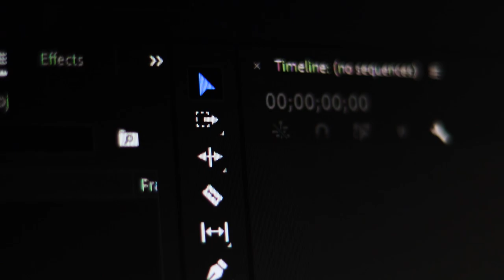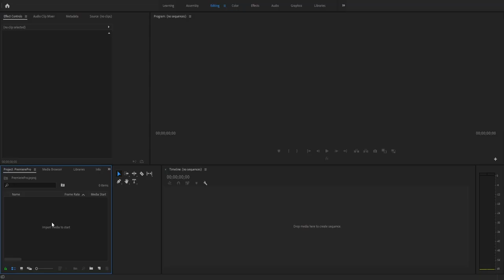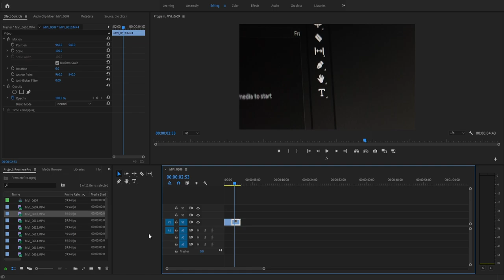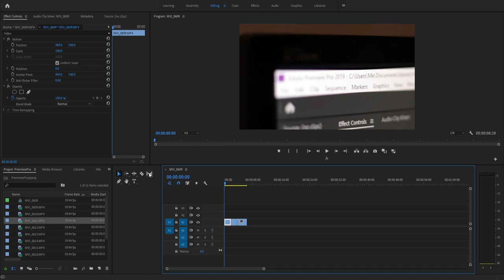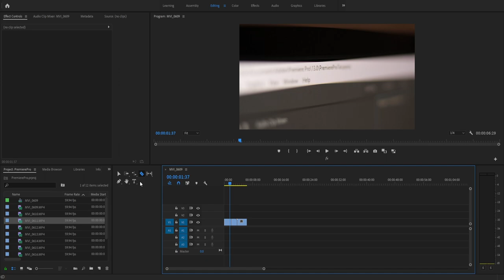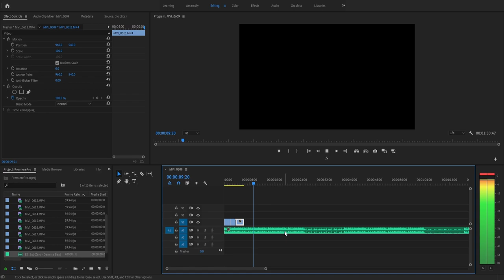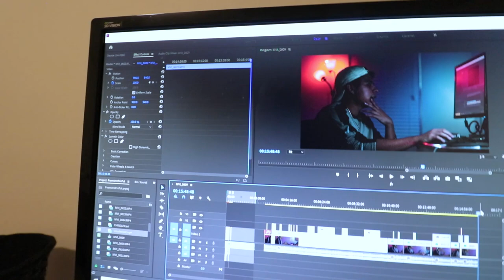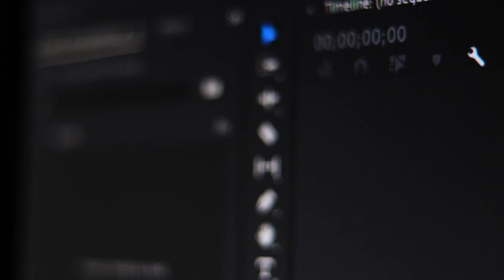How to Premiere Pro (2019)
How to Premiere Pro for starters. This is just a quick look into Premiere for those of you that are overwhelmed. I hope you guys enjoyed! Have a wonderful night or day whenever your watching this. Peace!